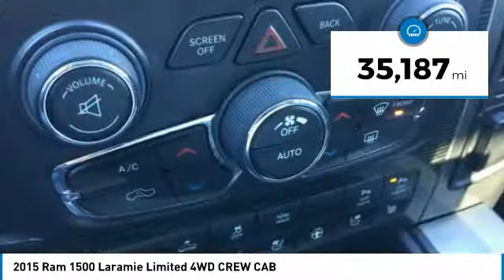2015 Ram 1500 A10219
2015 RAM 1500 Paramus, NJ
Stock# A10219

KBB.com 15 Best Family Cars. Delivers 27 Highway MPG and 19 City MPG! Dealer Certified Pre-Owned. This Ram 1500 delivers a Intercooled Turbo Diesel V-6 3.0 L/182 engine powering this Automatic transmission. WHEELS: 20  X 9  POLISHED ALUMINUM FORGED, QUICK ORDER PACKAGE 28M LARAMIE LIMITED, Wheels w/Locks.

* This Ram 1500 Features the Following Options *
Voice Recorder, Ventilated Front Seats, Variable Intermittent Wipers, Valet Function, Underhood And Pickup Cargo Box Lights, Trip Computer, Transmission: 8-Speed Automatic 8HP70, Transmission w/Driver Selectable Mode, Sequential Shift Control w/Steering Wheel Controls and HD Oil Cooler, Towing w/Harness and Trailer Sway Control, Tires: P275/60R20 BSW AS.

* This Ram 1500 is a Superstar! *
Green Car Journal Green Truck of the Year, KBB.com 15 Best Family Cars.

As reported by The Manufacturer Summary: Function has never had a more impressive form. The exterior of the Ram 1500 is re-engineered to look and perform better. With active aerodynamics and an upgraded front fascia, it's both beautiful and powerful. Available RamBox Cargo Management System offers lockable, lighted, drainable storage - perfect for storing tools, gear, and beverages. With new fabrics and leather trim choices for seats the interior of the Ram 1500 feels as good as it looks. From the displays to the stitching, it's the most sophisticated Ram Truck experience yet. The 7-inch premium customizable screen lets you know what's going on inside, outside, and under the hood. With the Uconnect Access System, your truck can do double duty as a mobile office or entertainment center. The available 8.4-inch touchscreen offers available features like interior climate control and 3-D terrain maps. Bluetooth wireless connectivity, voice command, and steering wheel-mounted buttons mean you're always in complete control. Whether it's the legendary power of a 5.7L HEMI V8, the potent and efficient 3.6L Pentastar V6 with Best-in-Class fuel economy, or the 3.0L EcoDiesel V6 with exceptional torque and best fuel economy of any full-size pickup, there is an engine configuration right for you. Ram 1500 is the only light-duty truck in the U.S. with an available eight-speed transmission offering superior acceleration in low gears. Pair that with a 4-corner air suspension that keeps heavy loads level and you'll keep your payload on the right road. Dynamic front crumple zones and side-impact door beams help absorb impact forces from every angle. Ram 1500 side occupant protection system includes side-curtain airbags and side-impact door beams.

Come in for a quick visit at Dodge Chrysler Jeep Ram Of Paramus, 315 Rt 4 West, Paramus, NJ 07652 to claim your Ram 1500!